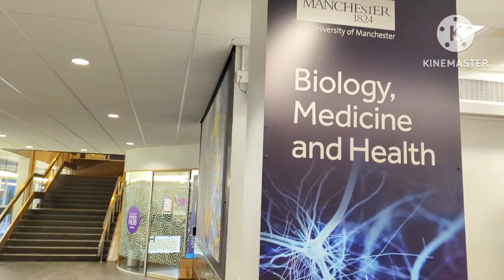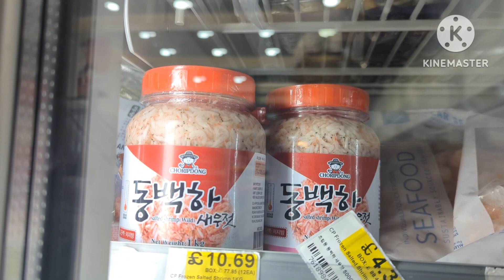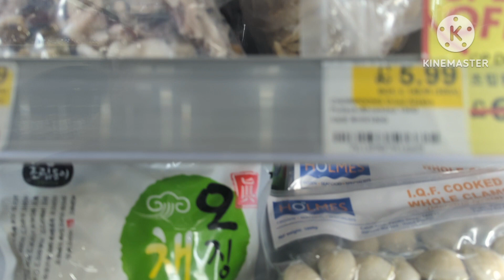FIRST EVER VLOG GMTS Residential